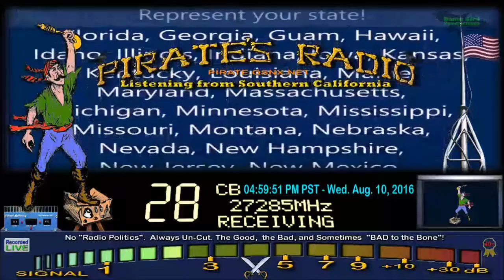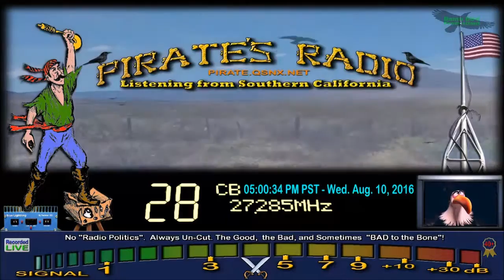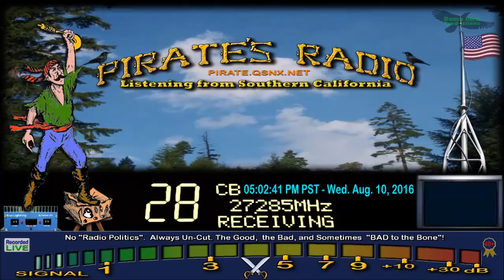ForestGump 302 AL, SnakeDoctor TN, 4878 TX, HammerSlammer 036 GA, 292 ID